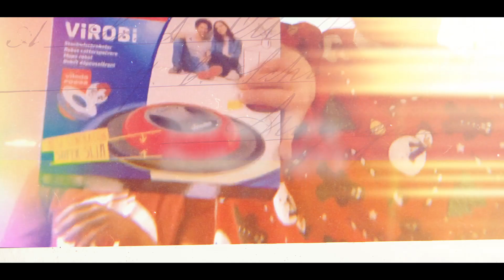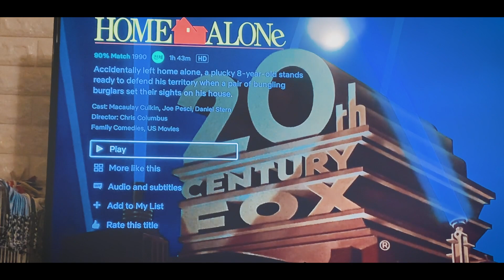국제 커플의 따땃한 연말 크리스마스 브이로그🎄💌